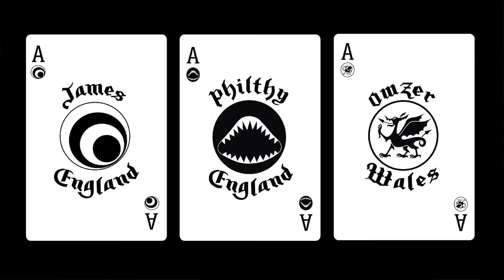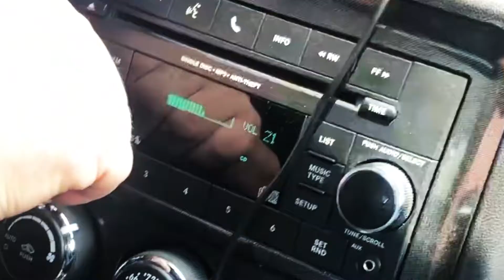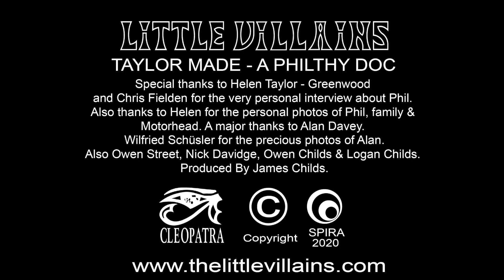Little Villains: The Making of ‘Taylor Made’ Documentary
A documentary about the making of Little Villains’ second album, ‘Taylor Made’.

The first part of the video features James Childs, talking about the history of the album: how he recorded the tracks with Philthy Animal Taylor, Motörhead's iconic drummer, finding the sessions years later having thought they were lost, Alan Davey of Hawkwind playing bass on the album and the release on Cleopatra Records.

The second part of the video features Helen Taylor-Greenwood, Phil’s sister, talking with Little Villains’ current drummer, Chris Fielden, about Phil, Motörhead, Little Villains and much more. We’d like to say a big thank you to Helen for her support and providing such a personal and interesting interview.

'Taylor Made' was released on 3rd April 2020 on Cleopatra Records